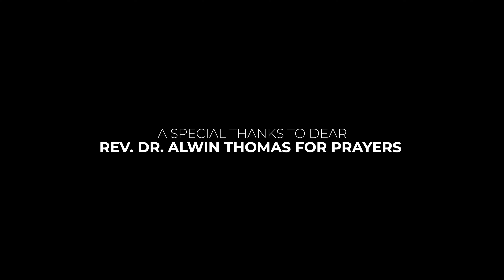Tehilim - Zabur | Harp Worship Song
A Special Thanks To Dear Rev. Dr. Alwin Thomas For Prayers

Lyrics & tune  by : Glory Kiran &  Evangeline Aradhana

Creative Producer: Ps. Joy Alwin Thomas

Sung by: Ps. Cherie Mitchell, Glory Kiran, Evangeline Aaradhana

To Learn more about Harp Classes,

Studio credits :
Backing vocals : Rachel Biju, Preetha Maggie
Mix and master : Vincy Production

Video featuring:
1. Joy Alwin Thomas
2. Cherie Mitchell
3. Kiran Bala
4. Glory Kiran
5. Evangeline Aaradhana
6. Joshna Jasper
7. Saranya Vimal
8. Nikitha Vimal
9. John Jason

1. Bro. Mark
2. Sis. Mercy
3. Bro. Magimai raja
4. Bro. David
5. Bro. Daniel

Video credits:Sela Production
Camera : Benny Thomas, Wilson Durai, Aravind, AlexDavid
Edited by: Alex David
DI: Rakesh
Poster Design : Prince Joel